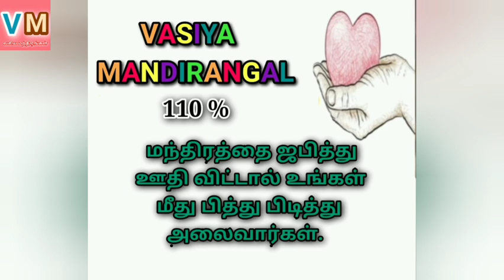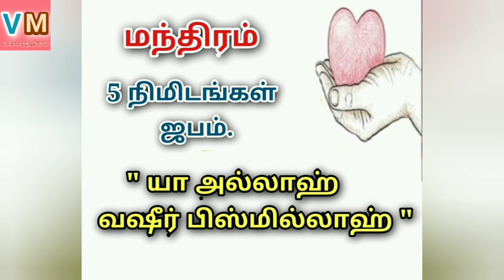உடனடி பலன் கிடைக்க ஜபம் செய்ய வேண்டிய அற்புத மந்திரம்@VASIYAMANDIRANGAL